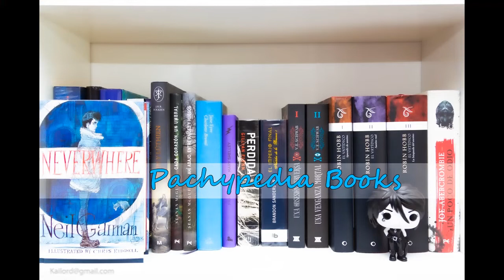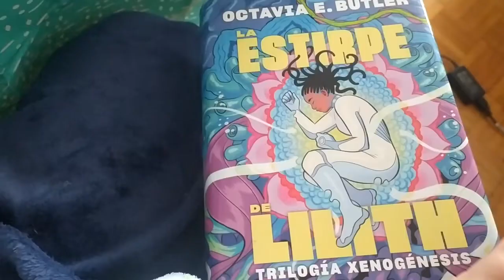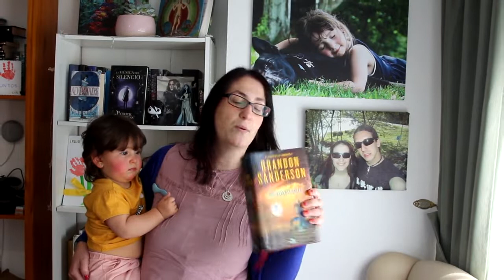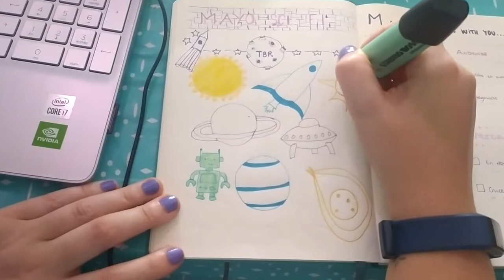Mayo Sci--fi | Semana 1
Vlog de lectura de la primera semana del mayo sci-fi organizado por Litterariam podcast:

Libros nombrados:
Cómo hablar con chicas en fiestas, Neil Gaiman.
La estirpe de Lilith, Olivia Butler.
EEUU de Japón, Peter Tieryas.
Palabras radiantes, Brandon Sanderson.
Sistemas críticos, Martha Wells.
La mensajera del bosque, Maite Ochotorena.
El doctor Centeno, Benito Pérez Galdós.
El desorden que dejas, Carlos Montero.
Las guerras de la alianza, Laura G. W. Messer.
Elevación, Stephen King.
La búsqueda del asesino, Robin Hobb.
El último lugar en la tierra, Susana Herrero.